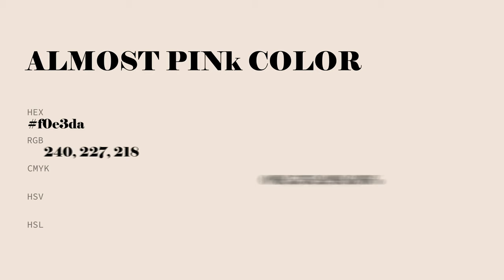Almost Pink color f0e3da hex Cool Orange color f0e3da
What color is Almost Pink ? f0e3da hex, Cool Orange color f0e3da

Hex f0e3da Color Code is also known as Almost Pink color

Hex f0e3da Color code in RGB color code model is created after adding 94.12% red color, 89.02% green color and 85.49% blue color.
Hex f0e3da Color code in CMYK color (process color) code model is generated after subtraction of 0% cyan, 05% magenta, 09% yellow, 06% black.